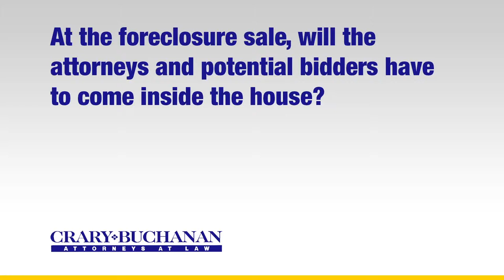At the foreclosure sale will the attorneys and potential bidders have to come inside the house?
At the foreclosure sale will the attorneys and potential bidders have to come inside the house? | Crary Buchanan Attorneys at Law | Personal Injury Law | 759 South Federal Highway, Suite 106, Stuart, Florida 34994 | | Dedicated Legal Advocates Since 1927